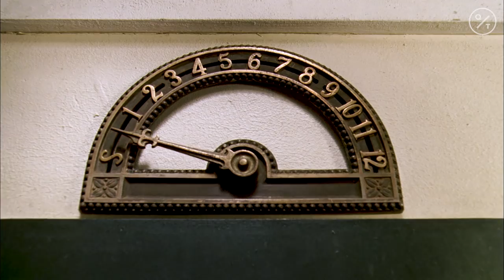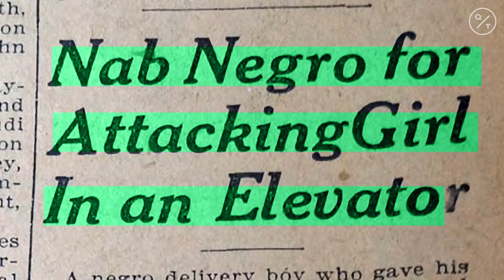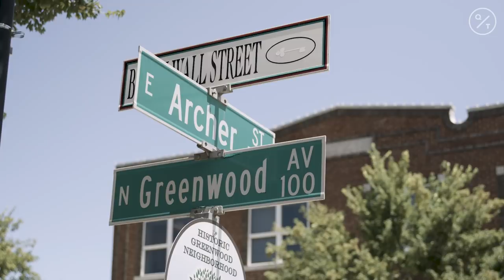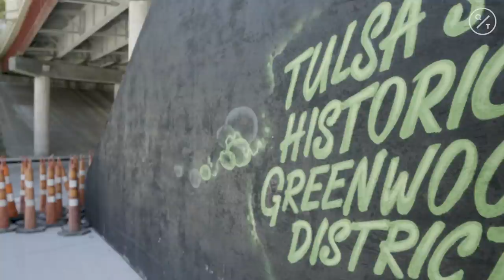Black Wall Street's Greenwood Tragedy Didn't End in 1921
On May 31, 1921, the entire Greenwood neighborhood of Tulsa, Oklahoma, was destroyed and hundreds of its Black residents were murdered by a White mob. The massacre and the destruction of the prosperous enclave, dubbed “Black Wall Street,” was the single largest incident of racial violence in American history. While the neighborhood was razed, the survivors weren't deterred as they rebuilt Greenwood over the coming decades. But what demolished the neighborhood a second time four decades later was much less overt, but no less racist.